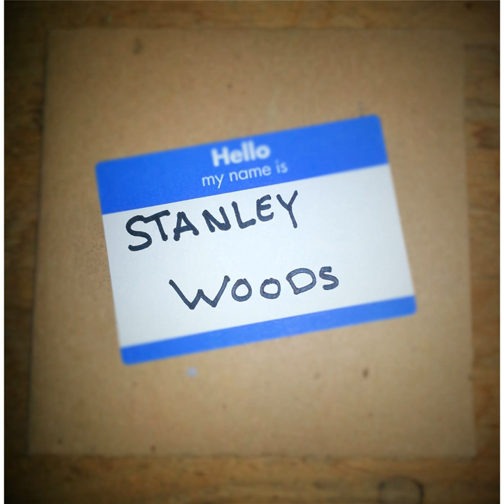Coffee Black Blues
Coffee Black Blues · Stanley Woods

Stanley Woods